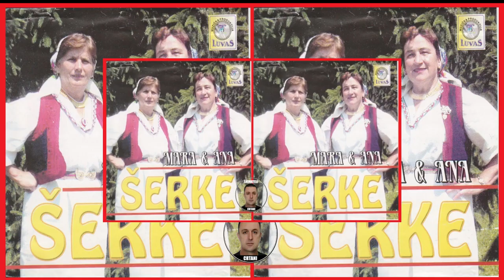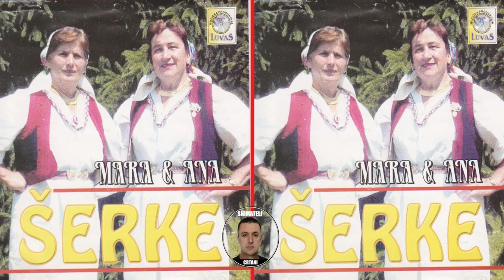ŠERKE O MOJ BOŽE